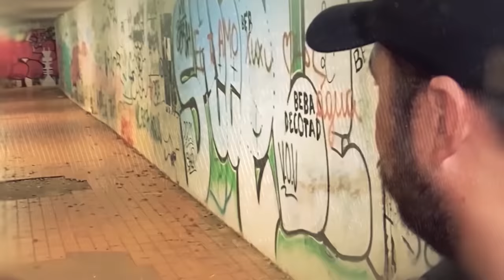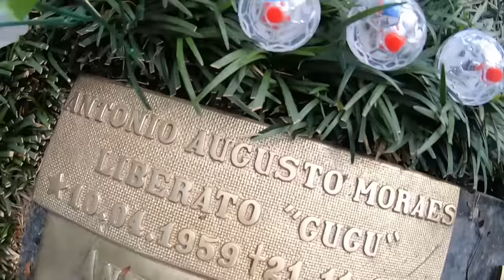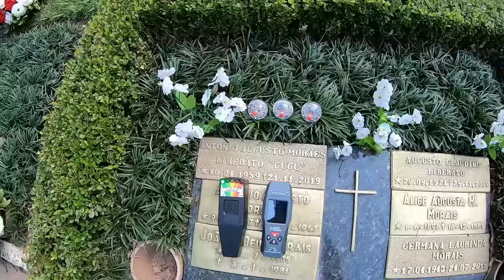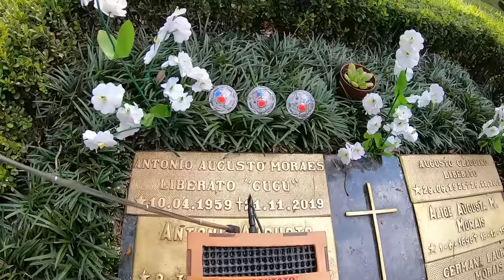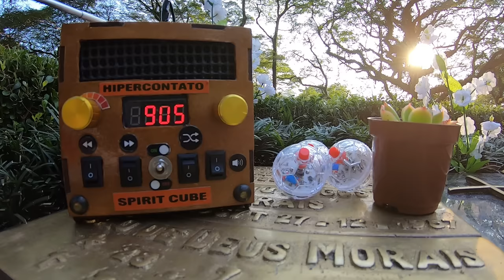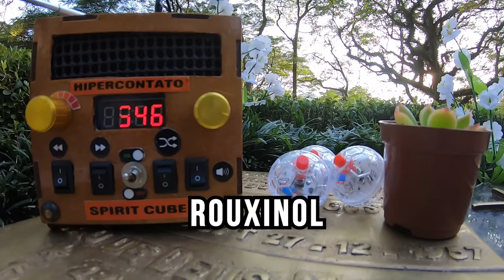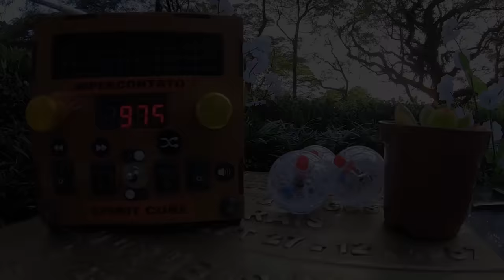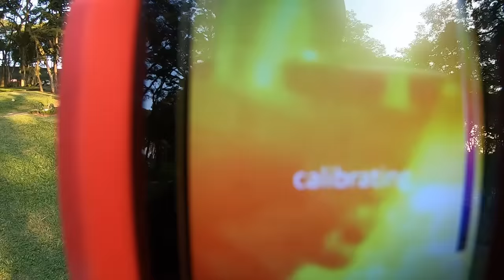Túmulo do GUGU! Para ONDE FOI sua ALMA? EU DESCOBRI! | RODOX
Meu Deus! Consegui informação sobre onde está o espírito do nosso amado GUGU!

Seja assinante PREMIUM  para receber a revista HiperContato, ver os bastidores das gravações e participar de lives exclusivas! [Clique no link]

ATENÇÃO: meu trabalho é apoiado na lei de Liberdade de Religião ou Crença: Artigo 18° - Toda a pessoa tem direito à liberdade de pensamento, de consciência e de religião; este direito implica a liberdade de mudar de religião ou de convicção, assim como a liberdade de manifestar a religião ou convicção, sozinho ou em comum, tanto em público como em privado, pelo ensino, pela prática, pelo culto e pelos ritos.

Siga minhas redes:
Canal no Telegram: Rodox Oficial  🔔